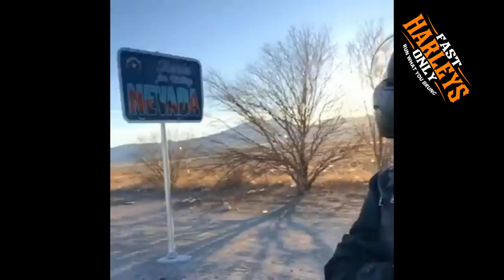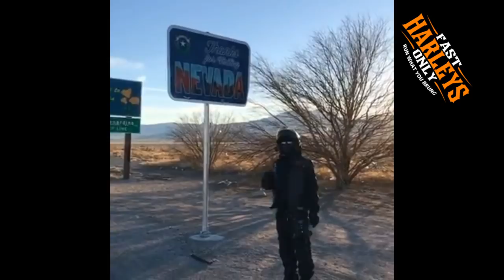PART 2 TAKE A RIDE WITH ME AS WE GET YONDA FOR THE ENTIRE MONTH OF MARCH 2018 ON THIS JOURNEY